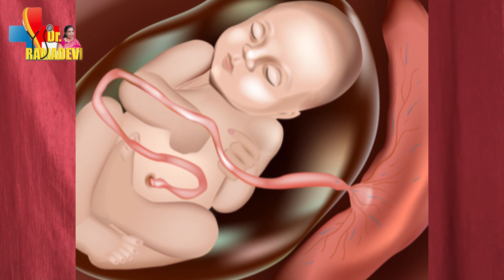Amniotic Fluid During Pregnancy || Dr Rama Devi Health education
Amniotic Fluid During Pregnancy || Dr Rama Devi Health

Dr. Rama Devi రక్తపోటును తగ్గించే చిట్కాలు "
watch: "(1) Five simple solutions to clear high blood pressure Telugu /watch?v=fwUeEoDWwzQ